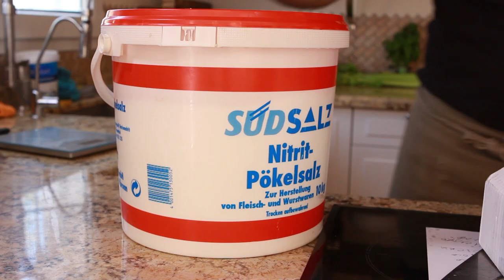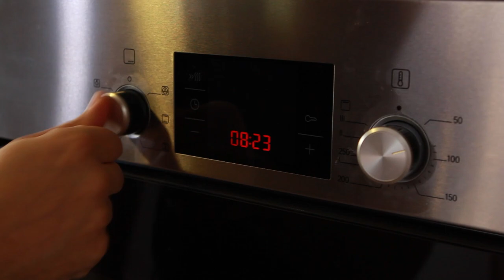Колбаса в домашних условиях по мотивам сервелата. Версия 2.0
Пропорции:
Свинина лопатка 0,5кг
Сало 0,1кг
Говядина 0,4кг
Соль нитритная с содержанием НН 0,4-0,5%  10г
Соль морская 10г
Сахар 10г
Сухое молоко 10г
Белый перец 3,4г
Мускатный орех 3г
Кардамон 3г
Коньяк 20г
КОЛИЧЕСТВО ПРЯНОСТЕЙ ИЗМЕНЯЙТЕ НА СВОЙ ВКУС

Беспроводной термометр для мяса с алиэкспресс ВНИМАНИЕ! После двух лет довольно жесткой эксплуатации вышел из строя!

Произведение «Колбаса в домашних условиях по мотивам сервелата. Версия 2.0» созданное автором по имени Дмитрий Fresco, публикуется на условиях лицензии «Attribution-NonCommercial-NoDerivs» («Атрибуция — Некоммерческое использование — Без производных произведений») 3.0 Непортированная.